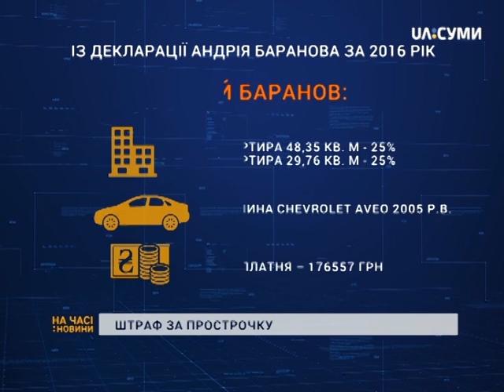Секретар Сумської міської ради може сплатити штраф за прострочку